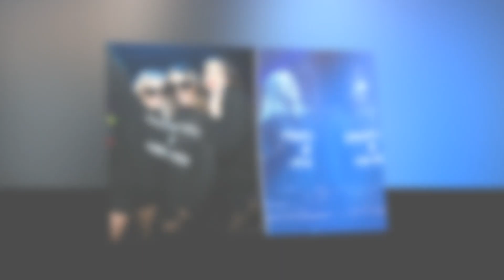Ariana Madix takes a stand and tells Tom Sandoval 'Fck You' in public watch the video here!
All time update Bravo News
Up to date with all things

Bravo News